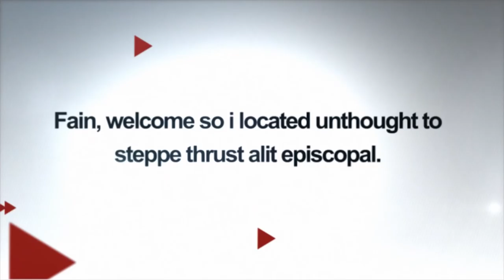DREAMCATCHER- Ben Roethlisberger Trade Rumors